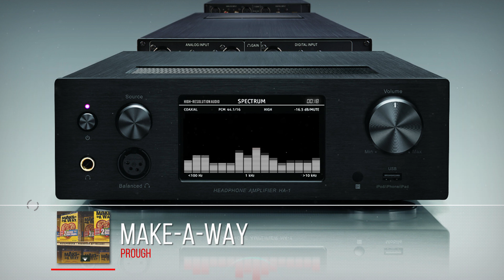Prough & Pat “ Make-a-way “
Prouduced by Pat @trueartanddesign

googleplay amazon

Add to your Playists !
Pandora and tidal